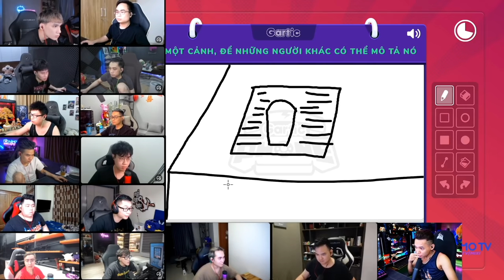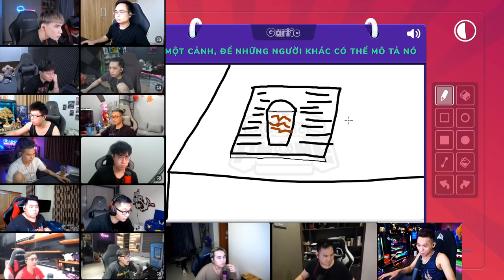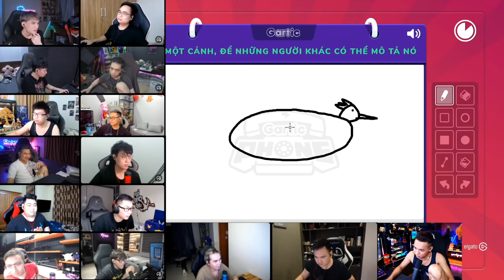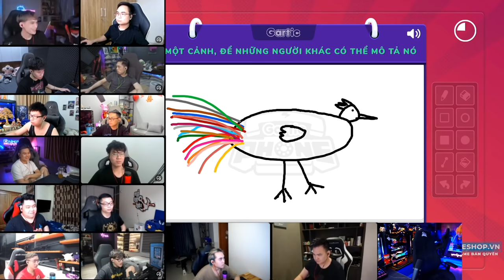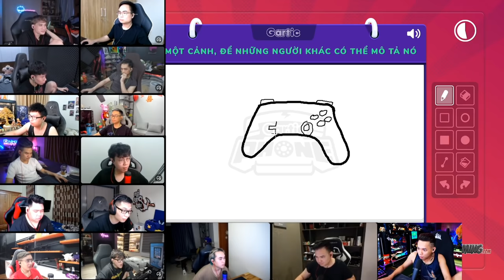(Gartic Phone) Picasso Thanh Độ cùng huynh đệ chơi đoán hình và pha bẻ lái cực gắt.